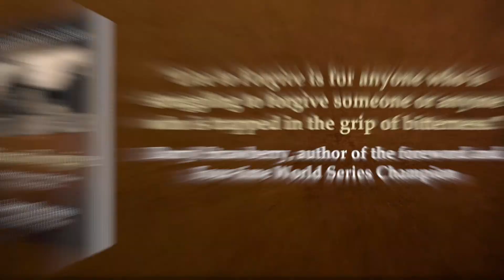Book Trailer - "Live to Forgive" - Former ESPN Producer Jason Romano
In Live to Forgive, former ESPN producer Jason Romano walks readers through his personal journey of forgiving his alcoholic father. Through sharing his own story, Romano invites readers to enter into their own messy journeys of forgiveness—to fully feel their pain, evaluate their pain, transform their pain, and ultimately forgive those who caused their pain. The only route to freedom and peace is forgiveness.

Available - January 15, 2018 everywhere books are sold.